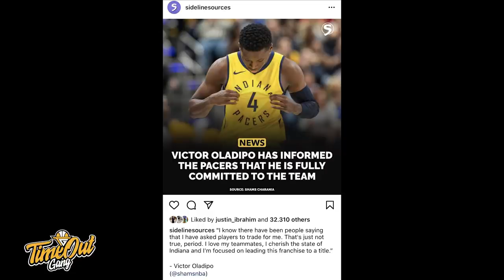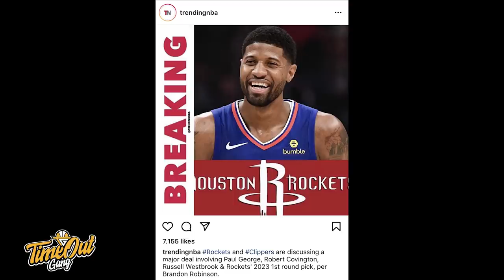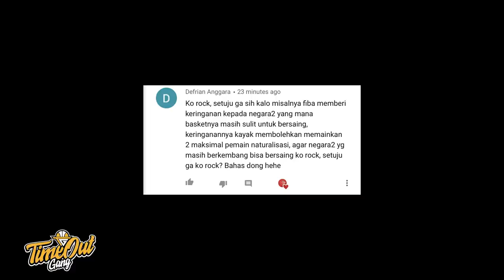Time Out 14 Nov 2020: Rumor Warriors Ingin Kevin Love & Gavin Ibrahim Sudah Dipantau Tim IBL